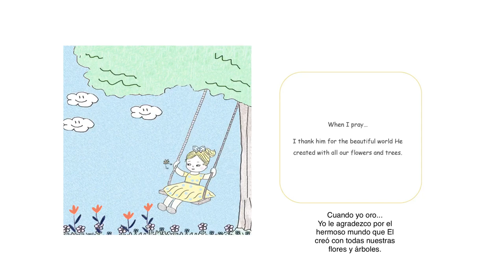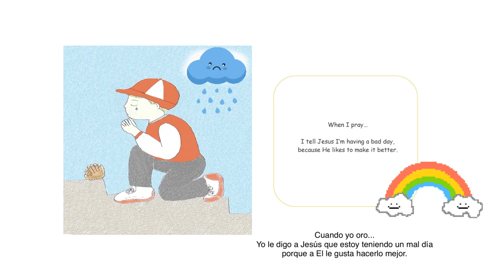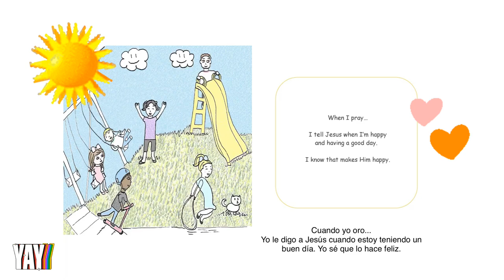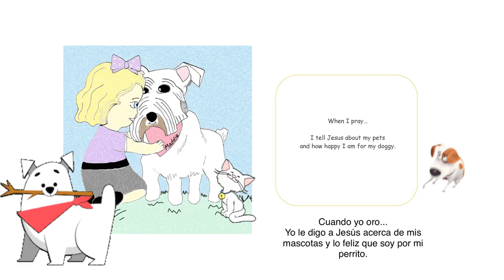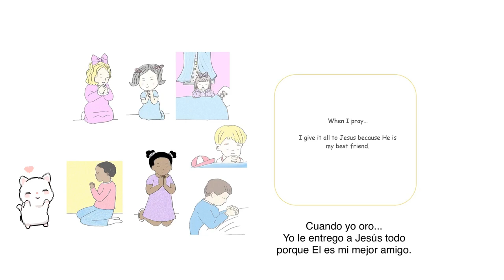📚Kids books read aloud: When I pray~Learn Spanish! Bilingual books for kids ~ learn about praying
Hey everyone!!!
Today we read, ‘When I pray’, a wonderful book written by Trista Lawrence and illustrated by Lindsay Derollo.

Our point of our channel, Minty Kidz, is to encourage kids to sing, read, and simply learn ✨💫🥳

We have more videos on nursery rhymes, bilingual books, and even slime!